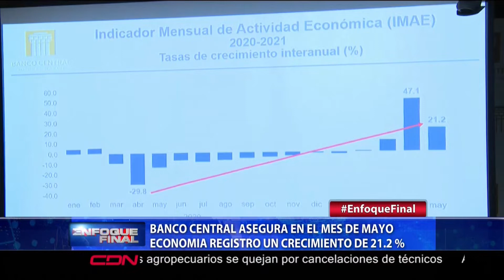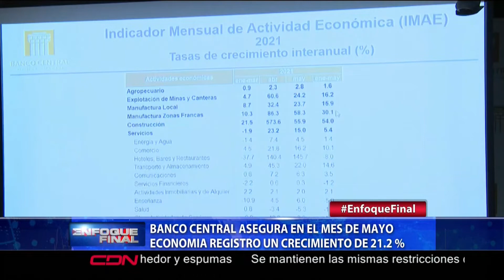Banco Central asegura economía dominicana creció un 21.2 % en mayo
Santo Domingo, RD.- La economía dominicana sigue dando signos de mejoría y en mayo registró un crecimiento de 21.2 por ciento, de acuerdo con datos oficiales del Banco Central.